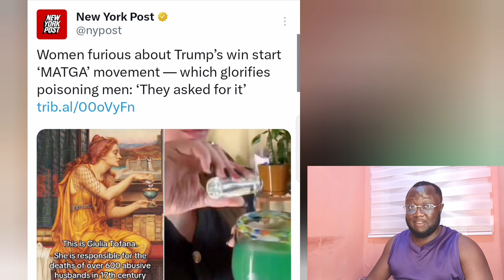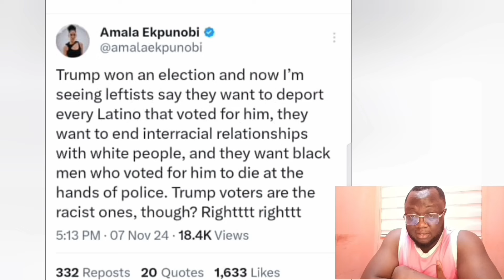Oh Sh*! She couldn't' believe it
SLN comedian on Trump..omoge Blogtv react to Jim Jordan CNN Dana Bash Episode
Is SNL back? Bill Burr is hysterical